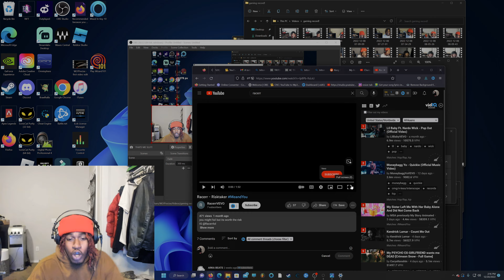ME AND YOU - How We React To Racerr's Music video Risktaker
racerr

reaction channel!